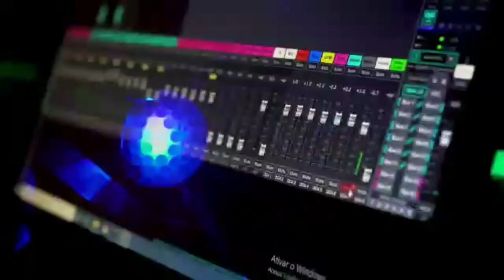ACUSTICALL - LIVE SHOW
O MELHOR DO ROCK É NO SANTO ROCK BAR
SANTOROCKBAR.COM.BR